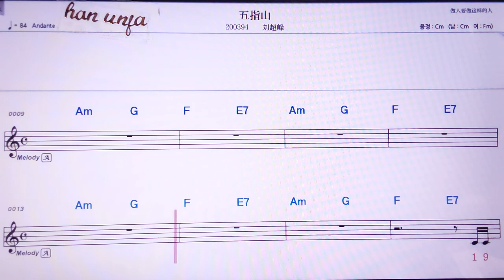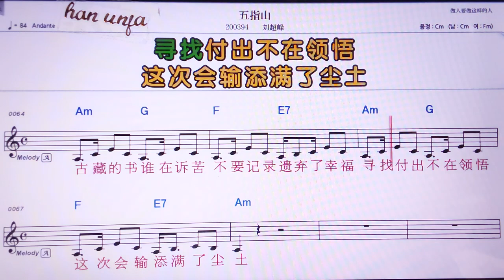💖우즈싼/리유차오펑 👍MR,노래방, 가라오케, 악보, 코드, 가사 ,Karaoke,반주